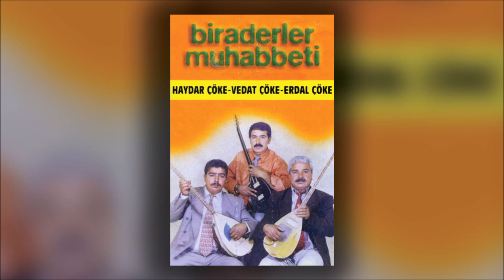Çeşitli Sanatçılar - Garip Yavrum (Official Audio)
Çeşitli Sanatçılar'ın, Bonus Müzik etiketiyle yayımlanan "Garip Yavrum" isimli şarkısı, Avrupa Müzik kanalında!